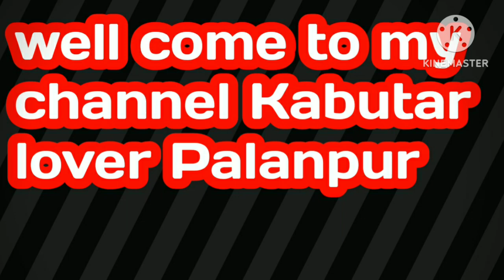low price MA fancy Kabutar sale Gujarat Chappi